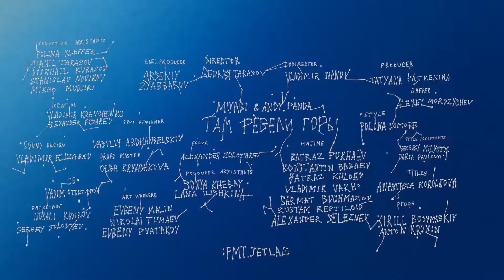Miyagi & Andy Panda - Там Ревели Горы (Mood Video)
Miyagi & Andy Panda - Там Ревели Горы

Director: Georgy Tarasov
Codirector: Vladimir Ivanov

Executive producer: Arseniy Zyabbarov
Producer: Tatyana Patrenina
Producer assistants: Sonya Khegay, Lana Ilishkina

HAJIME: Batraz Pukhaev, Konstantin Bagaev, Batraz Khloev, Vladimir Vakho, Sarmat Guchmazov, Rustam Reptiloid, Alexander Seleznev

Production designer: Vasiliy Archangelskiy
Props master: Olga Kryachkova
Art workers: Evgeny Malin, Nikolai Tumaev, Evgeniy Pyatakov
Props: Kirill Bodyanskiy, Anton Kronin

Style: Polina Nomore
Style assistants: Georgy Milyutin, Daria Pavlova

Gaffer: Alexey Morozychev

Production assistants: Polina Klepper, Danil Tarasov, Mikhail Kurasov, Stanislav Novikov, Mikho Mudjiri

Location: Vladimir Kravchenko, Alexander Pisarev

Color: Alexander Zolotarev
Sound design: Vladimir Elizarov
CGI: Vadim Otdelnov
Title: Anastasia Korolkova

Backstage: Nurali Kadirov, Sergey Solovyev

hajimerecords copyright: 2020